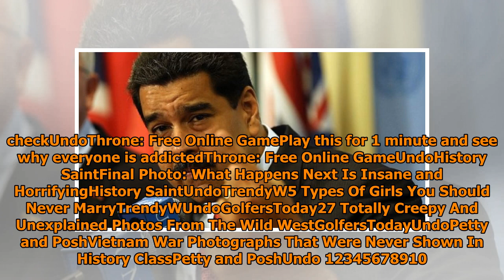Ciudadanos opinaron sobre las medidas económicas de Maduro